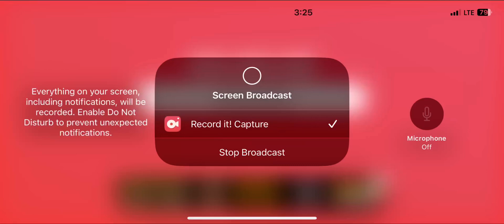Sid the science kid okay let’s get back on bus and head to school it’s almost time to go home